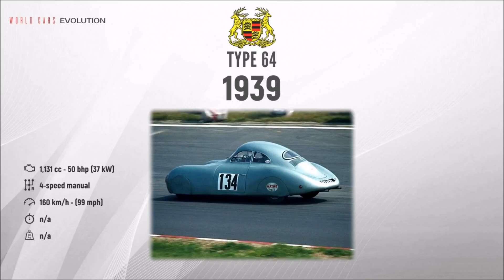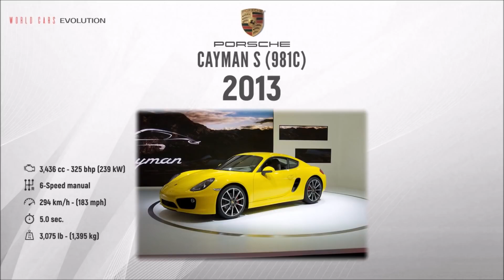Porsche Evolution (1939-2018)